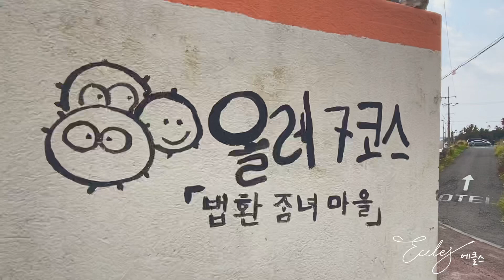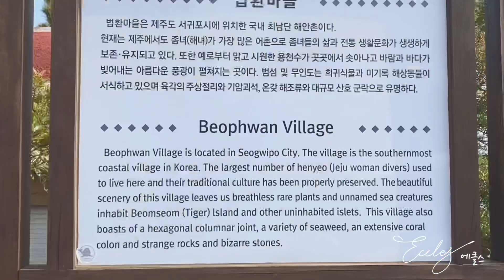제주VLOG | 올레7코스 | 국제커플일상 | 육아일기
업로드 다시해요 (화질수정)

작은 것에 감사하며, 소소히 행복을 느끼는 에클스 가족입니다.
오래 전 영상이나 간직하고싶어 기록해요.

올레7코스 산책.

Song : Josh Woodward - Don’t Close Your Eyes (joshwoodward.com)